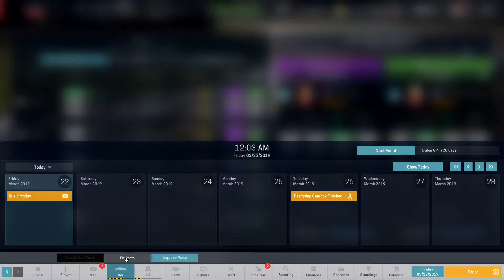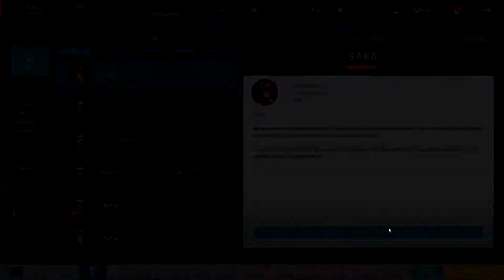Motorsport Manager GT Class Season 4 Dubai GP! - 41 - (PC Custom Team)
We take on Dubai in the next race of season 4!